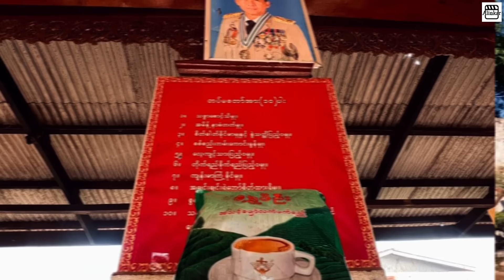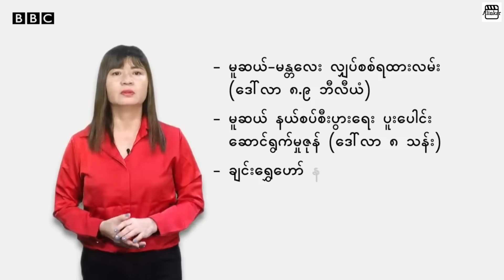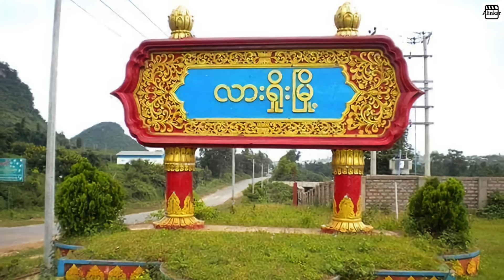ညီနောင်မဟာမိတ်နှင့်စစ်ကောင်စီတို့ ဆွေးနွေးပွဲ ဘာကြောင့် သဘောတူညီမှု မရတာလဲ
တရုတ်၏ ကြားဝင်ပေးမှုဖြင့် ညီနောင် မဟာမိတ် အဖွဲ့ နှင့် စစ်ကောင်စီ အကြား ဒုတိယ အကြိမ် ကူမင်း တွင် ဒီဇင်ဘာလ ၂၂ မှ ၂၄ ရက် အတွင်း ထပ်မံ ဆွေးနွေးခဲ့ကြရာ သဘောတူညီချက် တစုံတရာ မရရှိဘဲ ဆုံးခန်း တိုင်သွားခဲ့ပြီဖြစ်ပါတယ်။